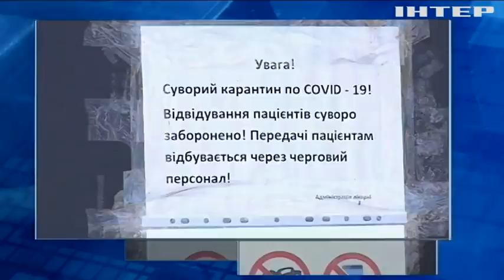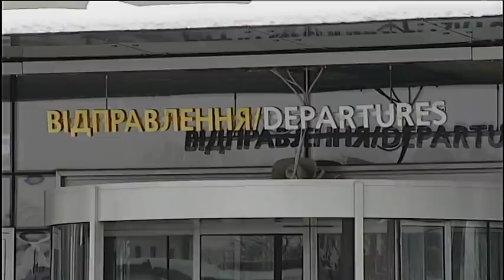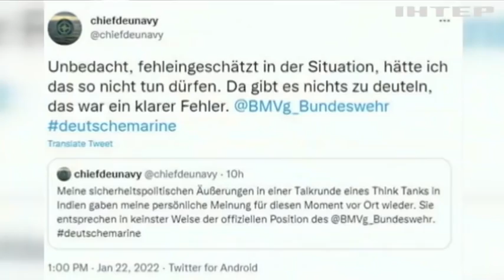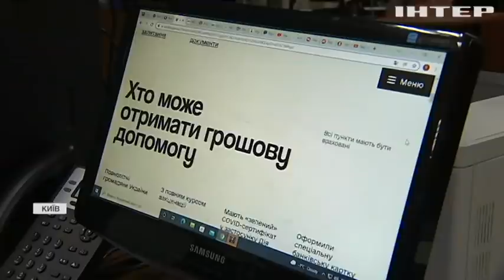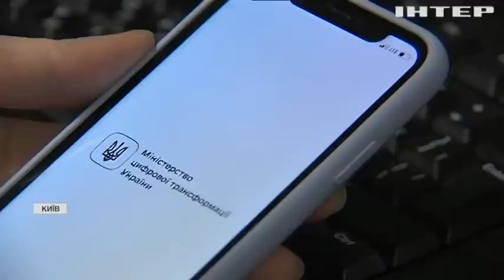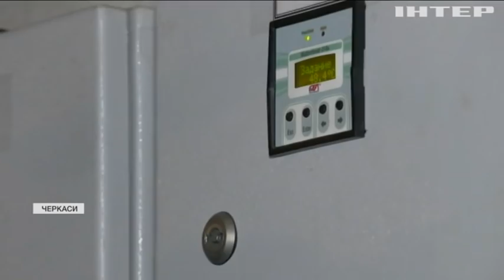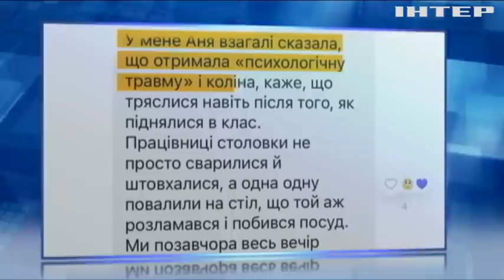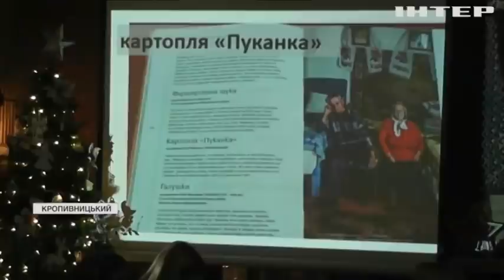Подробности 20:00, выпуск за 24 января 2022 года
Дивіться у випуску: Скликання РНБО: про що говорили на підсумковому брифінгу. Посольства кількох країн оголосили про евакуацію сімей дипломатів.
Володимир Зеленський закликав розвідників діяти на випередження.